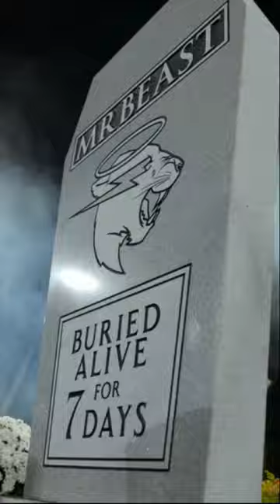😨Mr Beast Spent 7 Days Buried Alive😨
Welcome to GoopyAsh! Dive into the exhilarating never seen before shots with our collection of captivating and action-packed short content.

Our channel also features entertaining and humorous content that highlights the lighter side of life. From hilarious fails and epic laughs to amusing unexpected interactions, we'll keep you laughing and entertained throughout your stay.